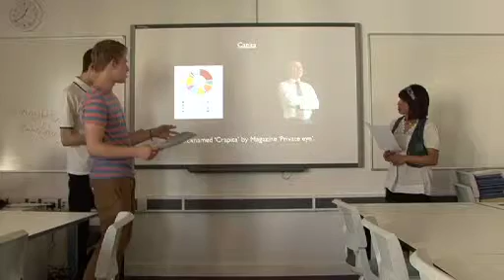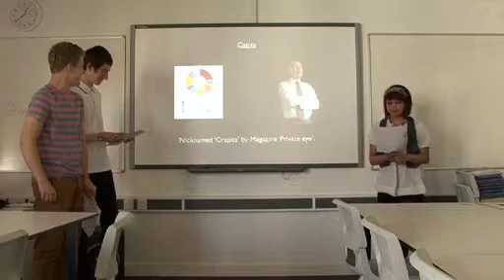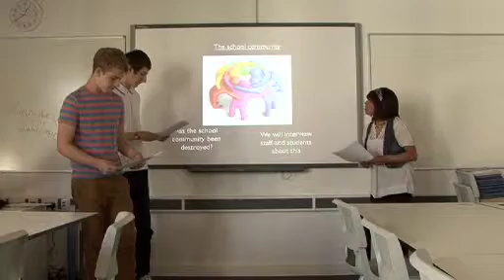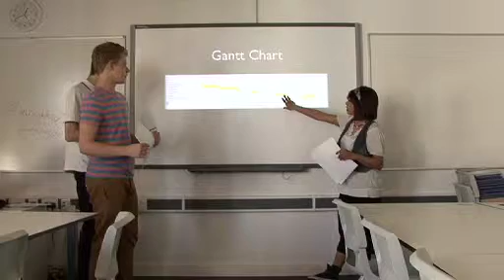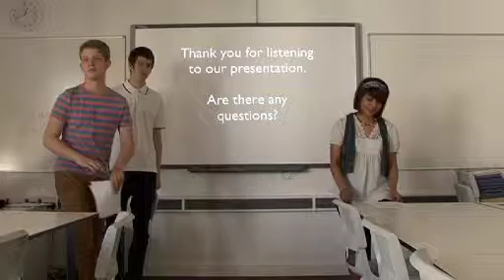Tallis TV pitches 01 H 264 web small